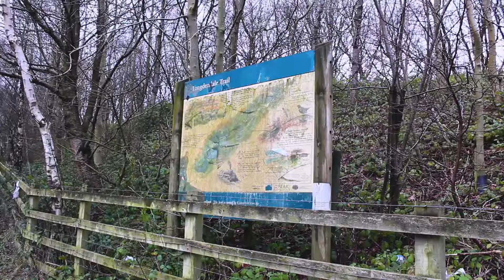Longdendale Trail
We take a trip out to the Longdendale Trail.

For those based in either Manchester or Sheffield, this is a nice simple walk. Just a short walk from Hadfield Train Station you can start the Longdendale Trail. A relatively flat walk around the reservoir with great photo opportunities. But for those wanting a bit more of a challenge, there is also an opportunity to tackle the Pennine Way.